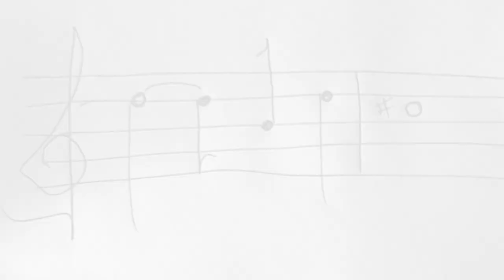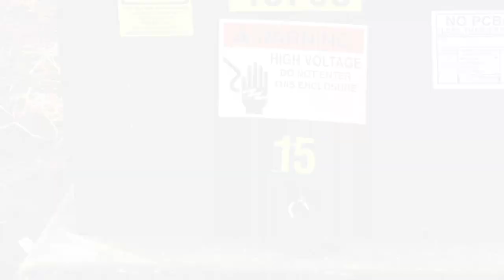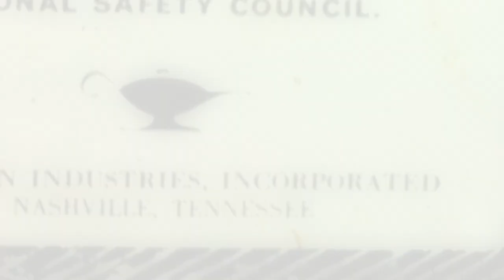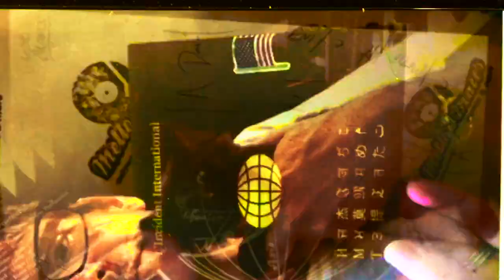Unrequite Remarkable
Promovid for Trk. 12 from 2019's Farm-Out! Records release by Johnny Thompson, "-itis"

"...and the morel of the story is..."